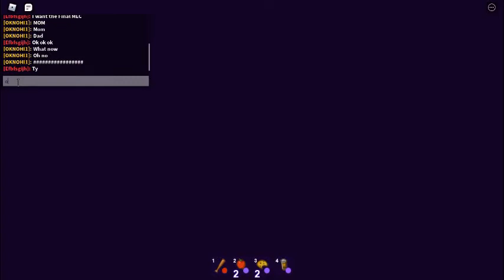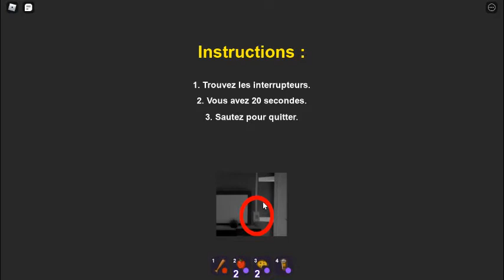BREAK IN (PART 1)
BREAK IN EN 3 PARTIE